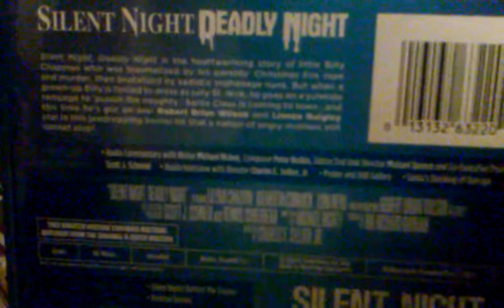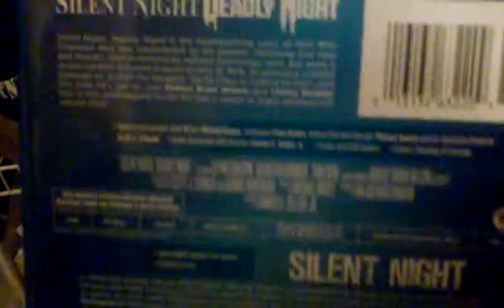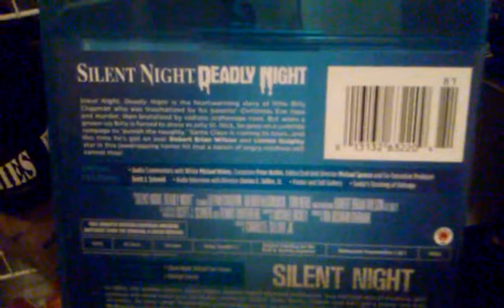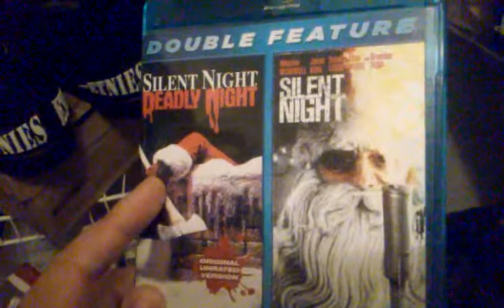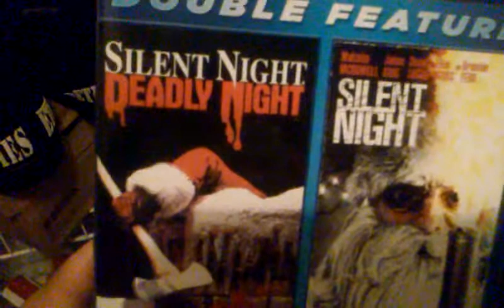Silent night, deadly night blu ray review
Man i havent seen this movie in so long hopefully it aged well